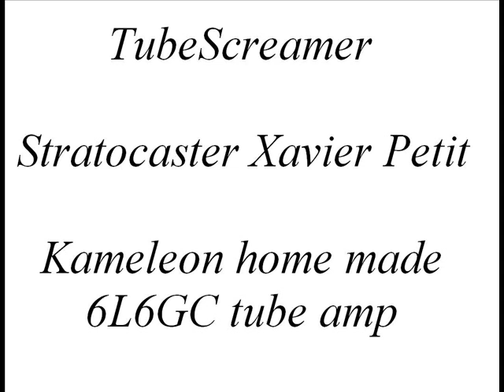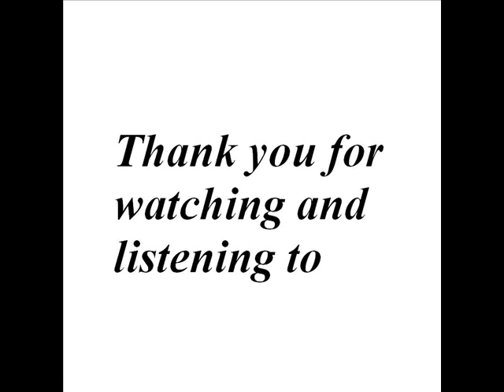Tube Screamer TS9 - Stratocaster - Blackface Amp - Demo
Hi, here is a clip of my TS9 Ri with some mods and upgrades. I played my Xavier Petit Stratocaster plugged in my Kameleon (aka Holy Grail) amp. The Xavier Petit Stratocaster pickups are Kinman Avn Classic Set (Avn56/Avn56/Avn59b).

Mikka Grytviken : Blues Rock guitare player, singer, songwriter and producer.